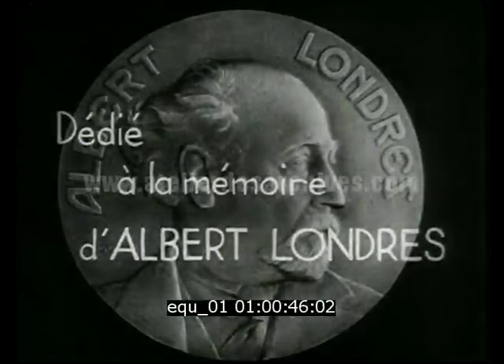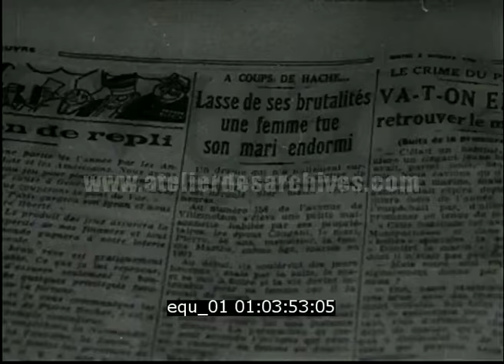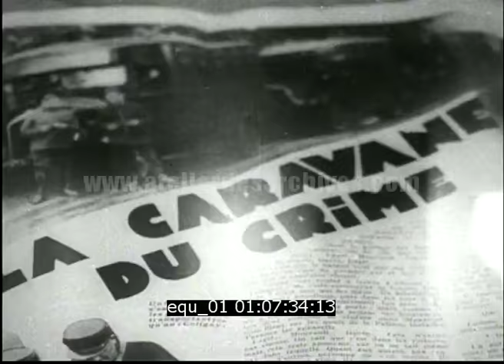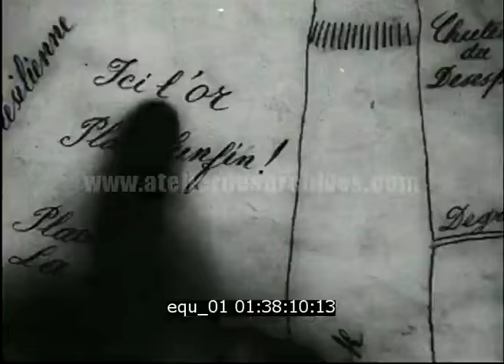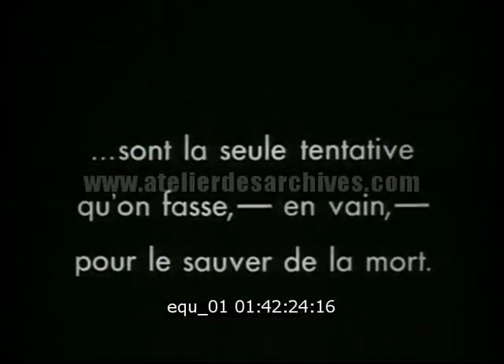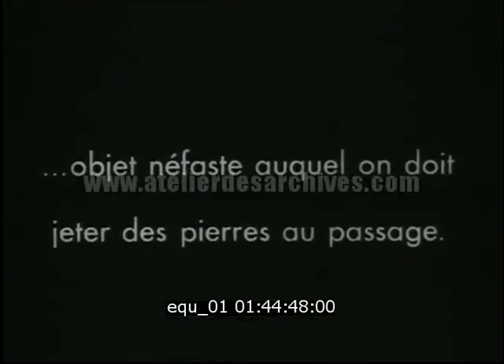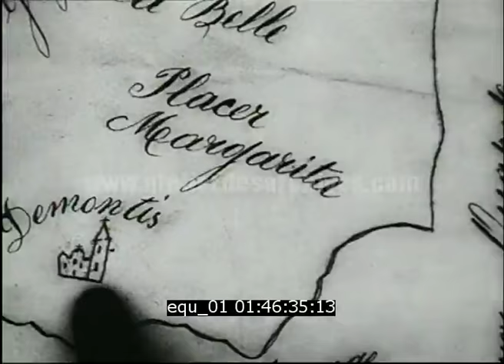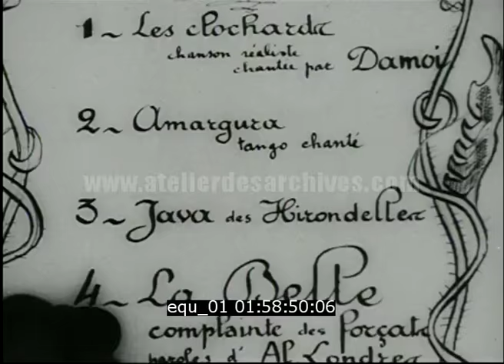Autour d'une évasion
Description : Docu-fiction, en noir et blanc de 1937 dédié à la mémoire d’Albert Londres.

Eugène Dieudonné, anarchiste, ancien bagnard, et accusé d'être un membre de la bande à Bonnot, témoigne du quotidien des prisonniers en Guyane. Après la condamnation au bagne, l’exclusion de la société et l’infernale traversée sur le "La Martinière", les bagnards débarquent à Saint-Laurent-du-Maroni. Le travail du forçat consiste à abattre du bois dans la forêt guyanaise et à l’acheminer vers la scierie par le chemin de fer ou par transport fluvial. Les jeux et les chansons se déroulent dans la promiscuité des dortoirs. Dieudonné raconte l’évasion d’un prisonnier médecin : la descente des rapides, la recherche de l’or, son installation en Guyane brésilienne et le "rachat de ses fautes" par la pratique de la médecine auprès de la population.

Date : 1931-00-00